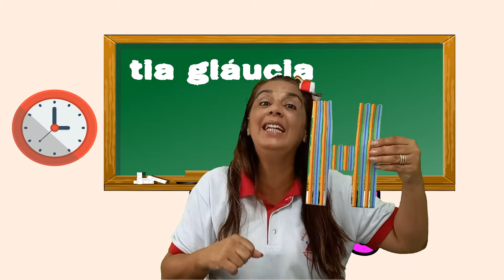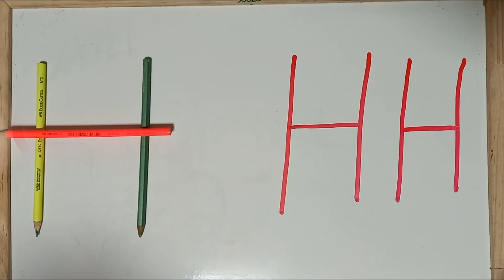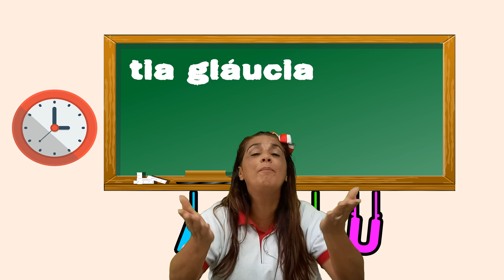Videoaula de Educação Infantil - Tia Gláucia G4 - Aprendendo a Letra H